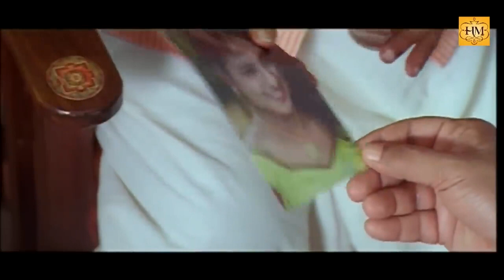ഇതിന് കൂലിയായി ഞാനെന്റെ ശരീരം നിനക്ക് കാഴ്ചവെക്കണോ | Malayalam Movie Scene | Baburaj | Jagathy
Vaidooryam is a 2012 Malayalam film, directed by Shasheendra K Shankar. The film stars Kailash, Nakshatra, Sumithra, Sai Kumar, Jagathy Sreekumar, Sasi Kalinga, Baburaj, Kottayam Nazeer and Vijayaraghavan . Music is scored by Vidyasagar.